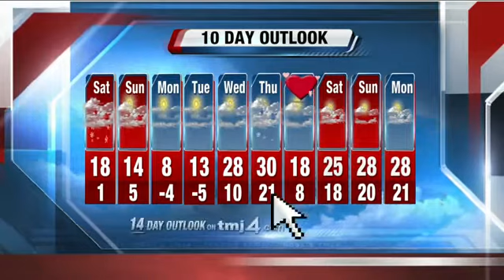Friday 5P Storm Team 4Cast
John Malan's complete Storm Team 4Cast